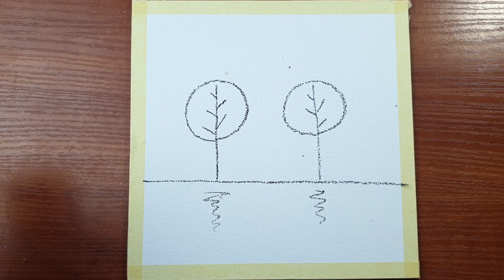Colorful Forest. Sponge Art. Simple Painting Demo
Today I will be painting, using palette knife and sponge. Colorful forest, reflected in a lake.
Enjoy the video. Wish you joy and inspiration!